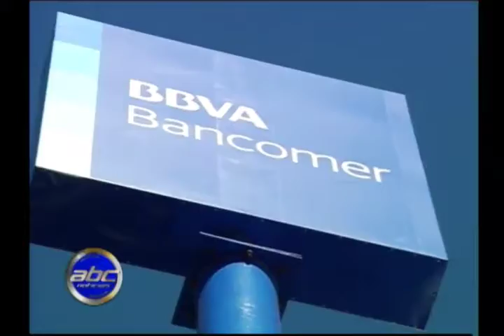Integrantes del Barzón cerraron las puertas del banco Bancomer